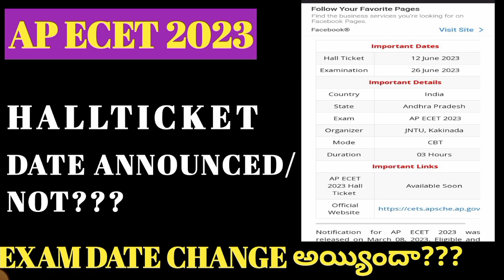APECET 2023 HALL TICKETS RELEASED/NOT??|APECET2023|APECET2023HALLTICKETS|ASKABHINOW|ECET2023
ECET MATHS SHORTCUTS TRICKS